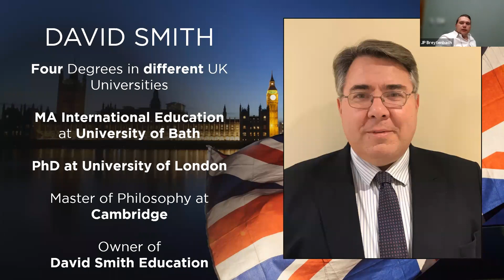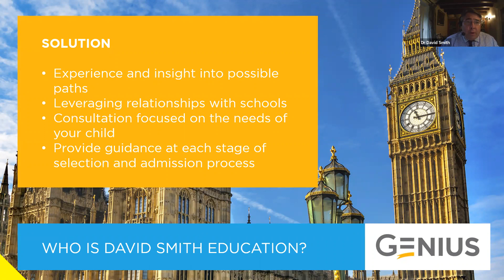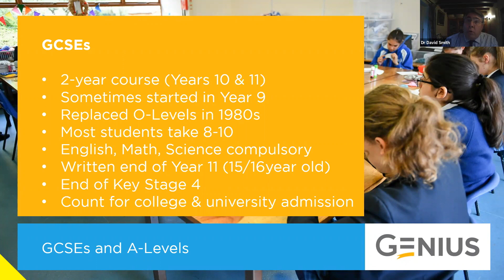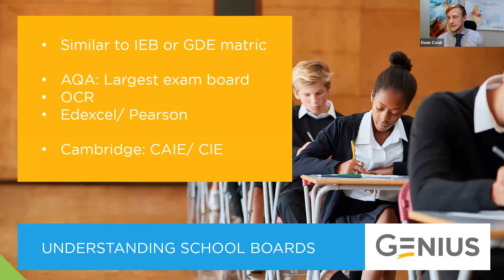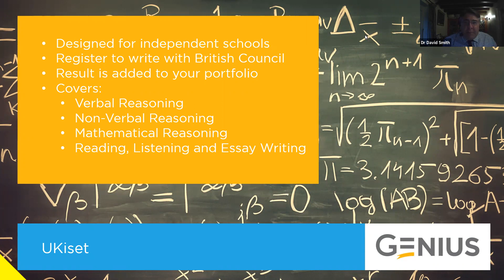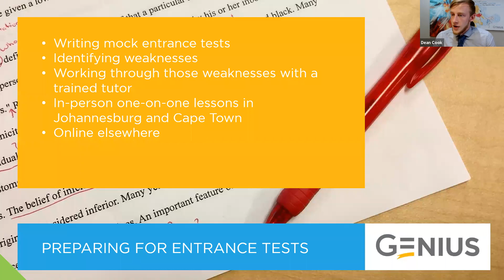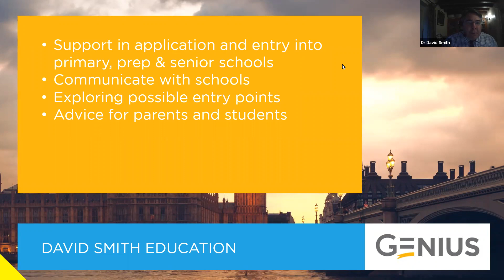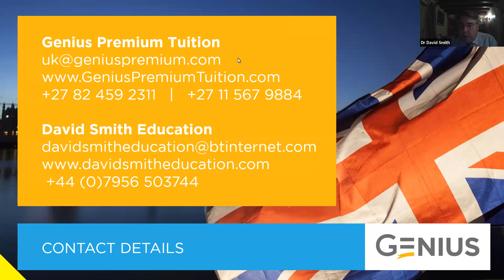Breytenbach Webinar: Moving to a UK school from South Africa - everything you need to know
This talk, in partnership with Breytenbachs Immigration Consultants, was given to provide an overview of schools in the UK for students and parents of students who are planning to move there, particularly coming from South African IEB and CAPS schools.

Timestamps:
00:00 Introduction
03:00 Who is Genius Premium Tuition?
09:26 Who is David Smith Education?
16:13 Talk outline
17:36 Types of schools
18:46 SA Grades vs UK Years
28:37 What year will my child go into?
36:55 School boards
39:07 Cambridge
40:50 Catching up
46:13 Entrance tests
55:14 Verbal & Non-Verbal reasoning
01:02:00 Entrance test prep
01:03:12 How Genius can help
01:03:57 How David can help
01:06:39 Q&A